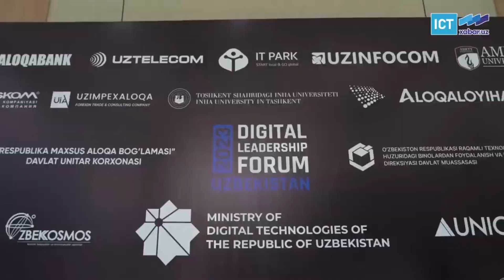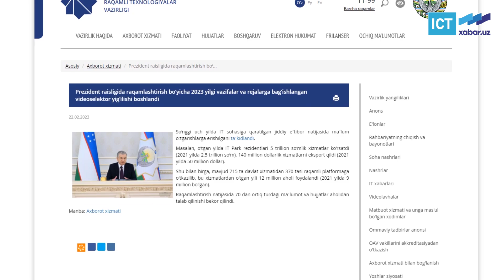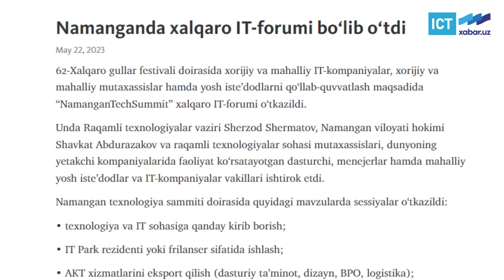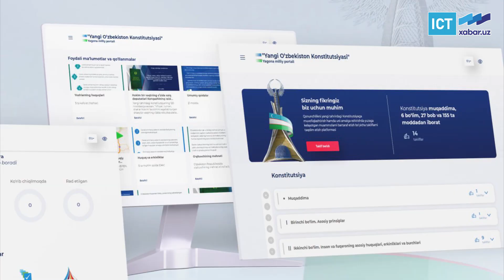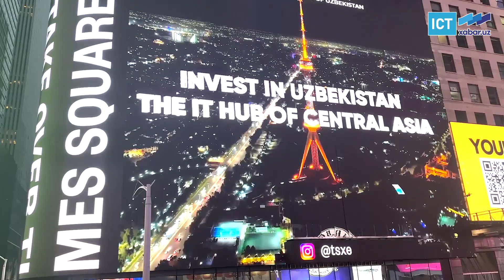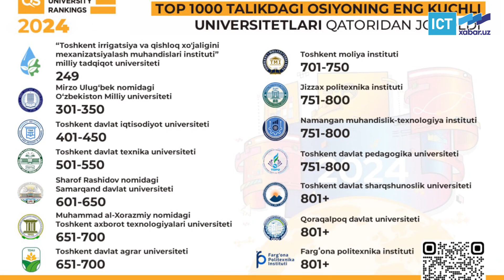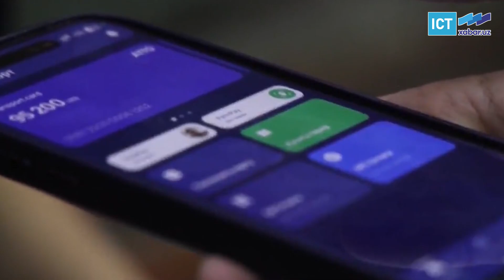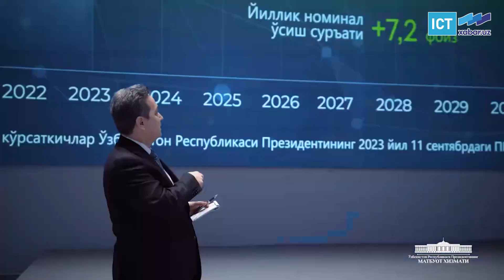“Raqamli O‘zbekiston – 2023”: yilning eng muhim voqea va yangiliklari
2023-yil mamlakatimiz axborot texnologiyalari olamida muhim yangiliklarga boy bo‘ldi. Yil yakunida raqamli texnologiyalar sohasi rivojida eng e’tiborga molik bo‘lgan voqea va hodisalarni sarhisob qildik.